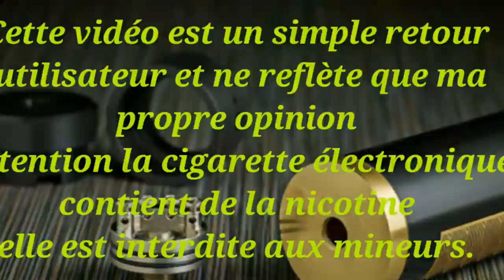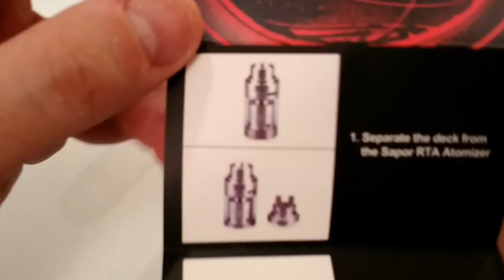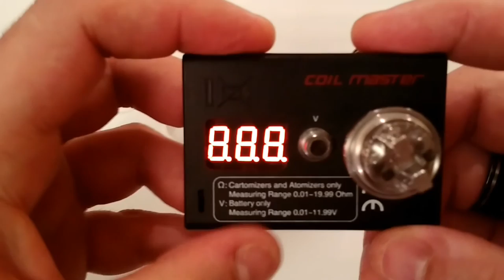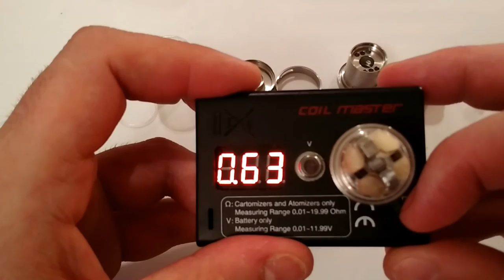Sapor rta wotofo / e liquides e-chef / concentré Survival vaping Antidote